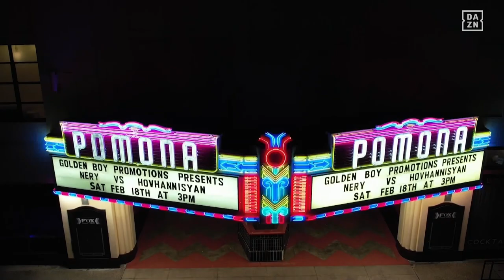Pandemonium in Pomona | Luis Nery vs. Azat Hovhannisyan Full Card Highlights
February 18, 2023 -- Full card highlights from Luis Nery vs. Azat Hovhannisyan from Pomona, California.